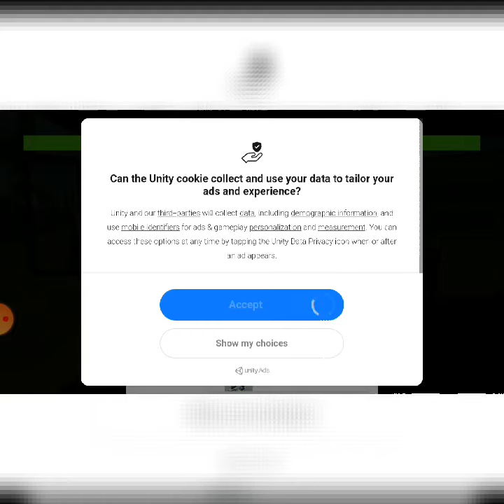(truck simulator 18)i etairia stopani analamvanei drasi